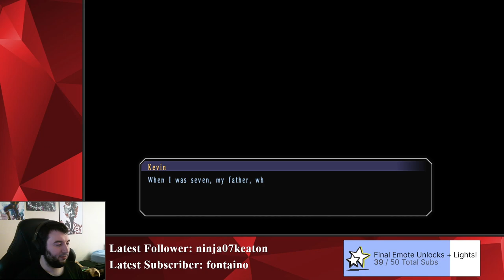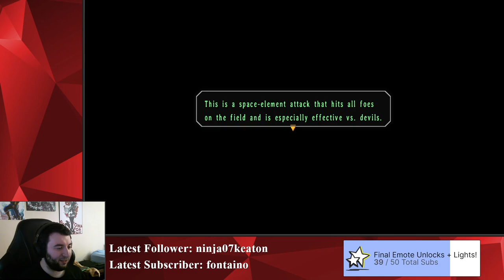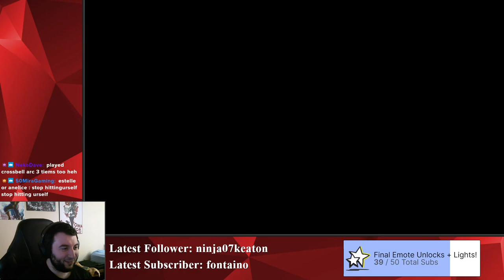#14 The Door-palooza is Over! | Trails in the Sky the 3rd